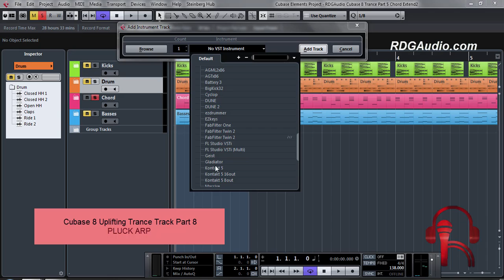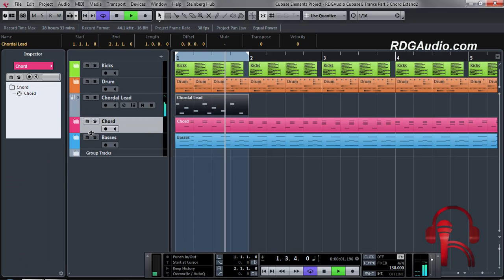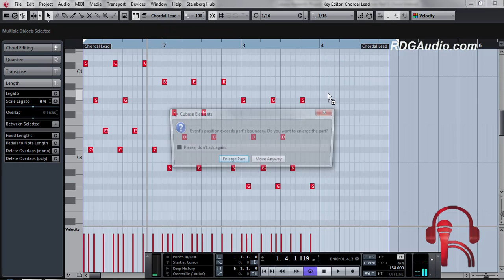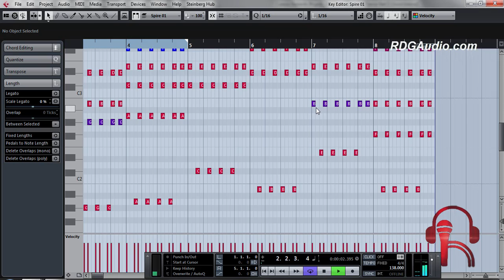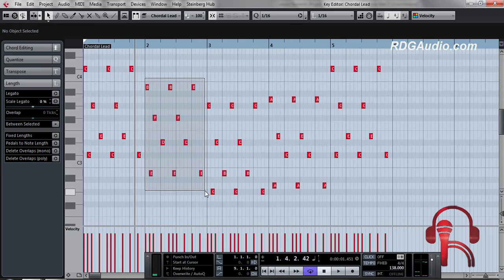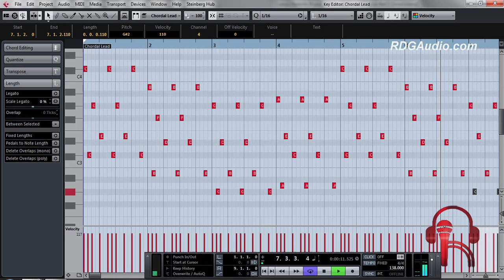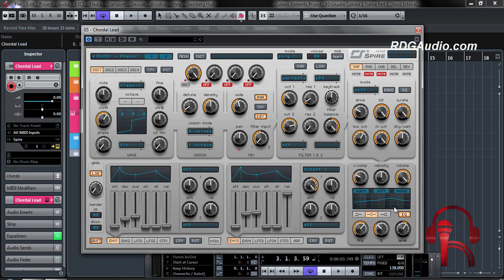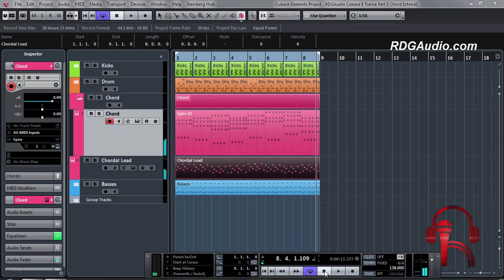Cubase 8 Uplifting Trance Track Step by Step Course Part 8 Pluck Arp RDGAudio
This is the first step by step full Music production Course (Tutorials) ever made for FREE!! YES! We did it. Our Tutorials are FREE!! and always will be. We believe 'Education should be free to everyone’
Now people can learn producing music in new Cubase 8.The Full course is available on YOUTUBE

Music Composed by : Rudra Ghosh
Arranged,Mixing & Mastering : RDGAudio